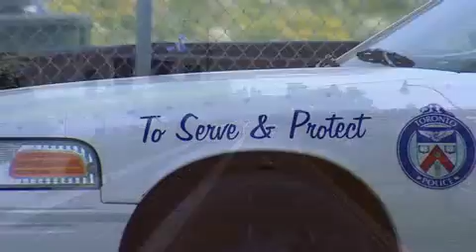SunTV Demo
Demo Reel of my work at SunTV